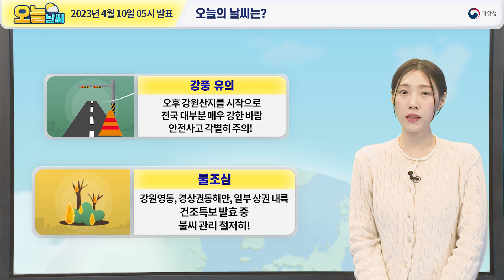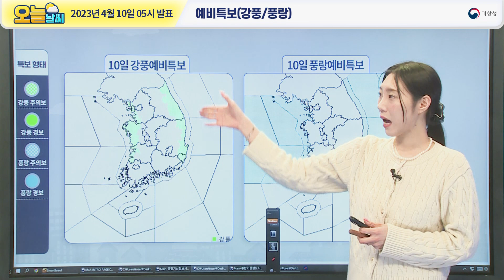[오늘날씨] 강풍에 의한 안전사고 주의!! 4월 10일 5시 기준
2023년 4월 10일 5시 예보를 해설한 오늘날씨입니다.

0:00 오늘의 날씨는?
0:36 지상일기도 / 위성영상
1:08 아침최저기온 / 낮최고기온
1:31 상층수증기영상 / 925hPa유선풍속
2:15 풍속
3:16 예비특보(강풍/풍랑)
4:00 실효습도 / 건조특보